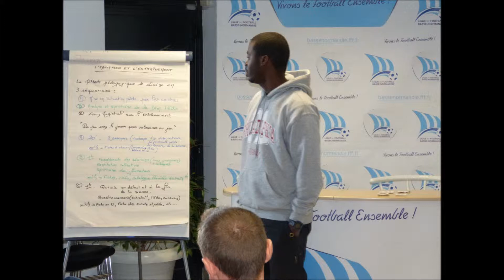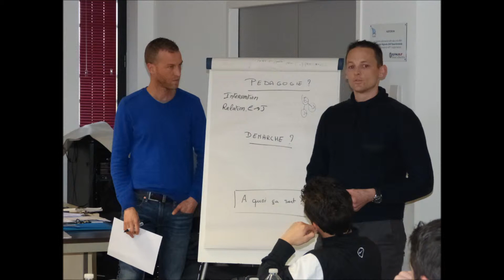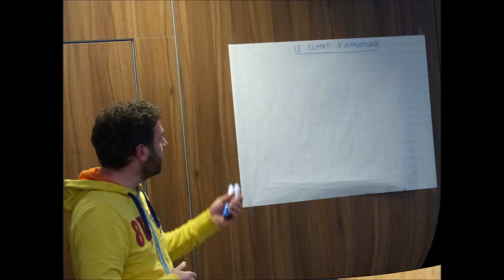LFBN | Formation de Formateurs Février 2016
Le 17 Février 2016 avait lieu une Formation de Formateurs.